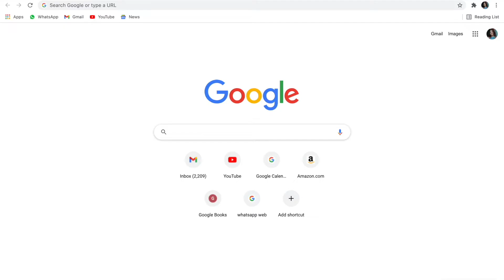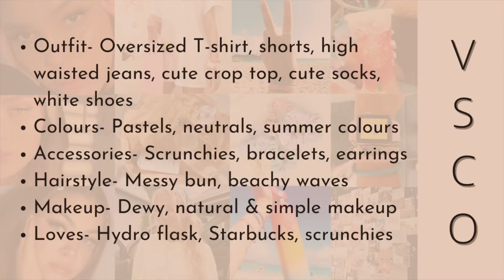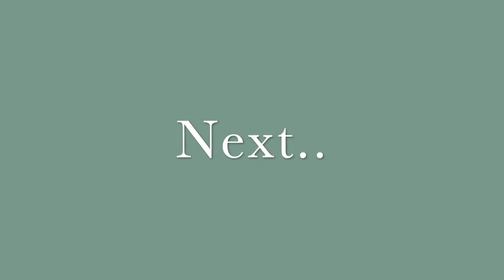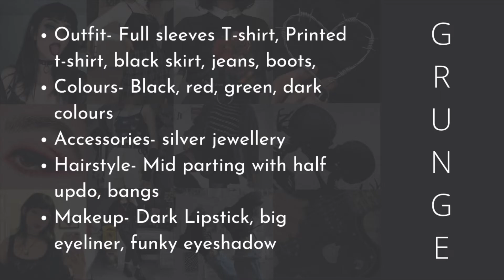Dressing up as different aesthetics | Grunge, Boho & VSCO girl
Hey guyss! I hope you all are doing well.❤️
I tried three different aesthetics in this video and enjoyed vibing in all of them.